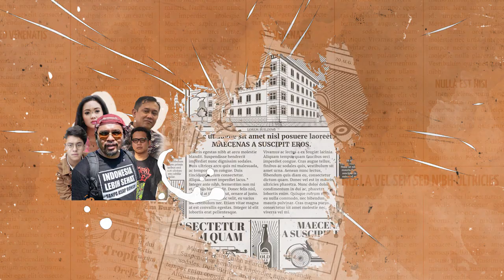Di Balik Permainan Buzzer Ft. Wahyu Dhiyatmika (Tempo) - Kabar Politik #50